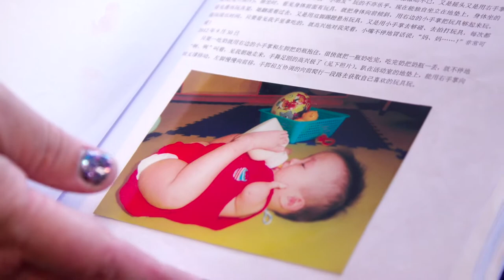9 Year Old Selah Receives Össur Running Foot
9 year old Selah loves kung fu, snowboarding, PE, music and art. She is a "ball of energy" who constantly shows her parents what she can do on her own.

At just 10 days old, Selah was found on the side of a bridge in China. She spent the first 3.5 years of her life in an orphanage before being adopted and moving to the US.

She was born with a cleft lip and palate and limb differences; she ran into some complications with her right foot and her parents made the decision to amputate. After seeing others run at a mobility clinic, she's been asking for a running foot so that she can run with her peers. Thanks to Zach Harvey and RISE Prosthetics and Orthotics, Össur, and Amy Purdy, CAF was able to make that dream happen.